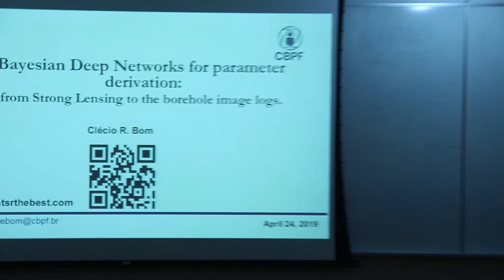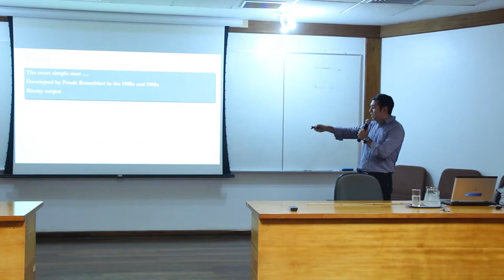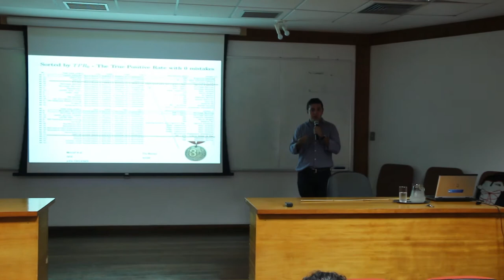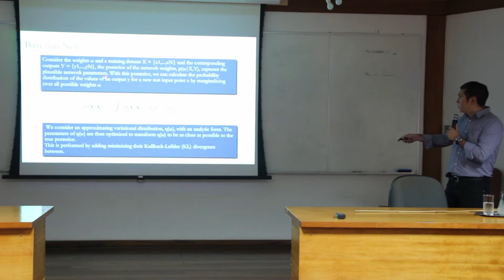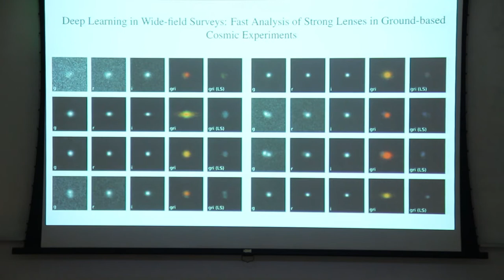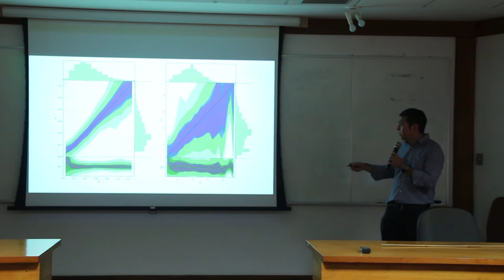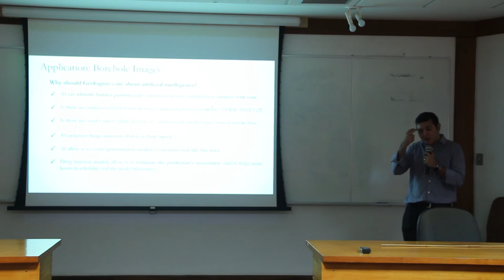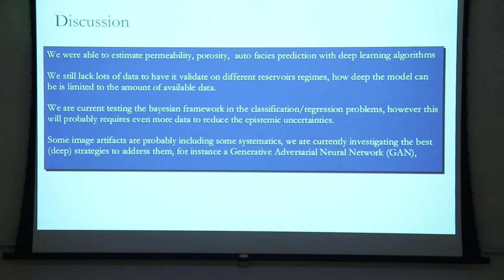Colóquio COPAA - Bayesian Deep Networks for parameter derivation: from Strong Lensing...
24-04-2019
Clécio R. De Bom
"Bayesian Deep Networks for parameter derivation: from Strong Lensing to the borehole image logs."
Deep Learning algorithms have been proposed to several  complex computer vision tasks. In several cases it has reached or  exceed human level performance.  In this contribution we address the issue on how to use those methods  for regression tasks and how to derive consistent uncertainties by  applying a Bayesian framework in the convolutional Deep Neural  Networks.
 We present a science case based on the modelling strong lensing  features such as Einstein radius, velocity dispersion and lens  redshift. We were able to retrieve those parameter with fractional  deviation up to 15%  in Dark Energy Survey quality level simulated  images.  We were able to derive a PDF in a couple of seconds  outperforming the traditional MCMC methods in computational time. We  also present a second case applied to geosciences in which we derived  permeability and porosity from image ultrasound and resistivity image  logs.